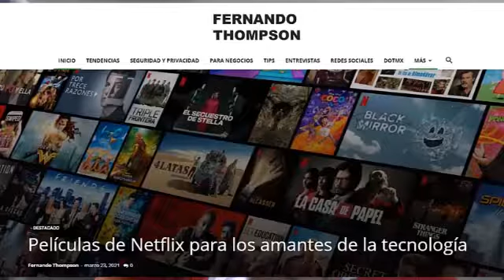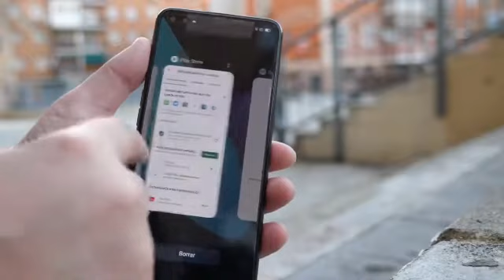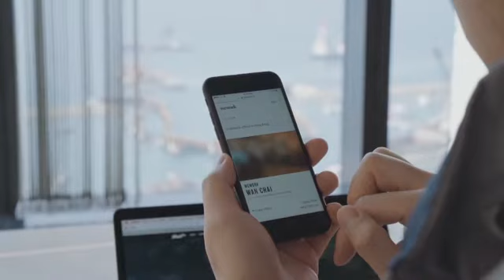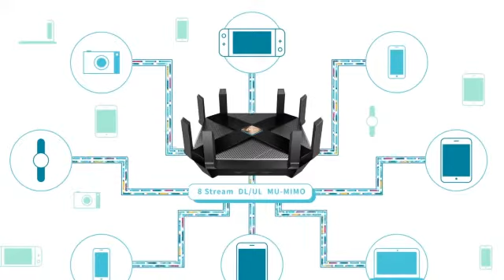La llegada del Wifi 6 y sus implicaciones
Wi-Fi 6 es una de las más recientes versiones y el último estándar para las conexiones inalámbricas que, entre muchas otras cosas, hace una mejor gestión en el manejo de los dispositivos y cuenta con una velocidad de carga de hasta 10 Gbps. Con el Wi-Fi 6 se consigue un 40% más de velocidad de carga que la versión anterior y reduce la latencia en un 75%. Recordemos que la latencia es el tiempo de respuesta de un servidor para recibir y enviar la información del contenido solicitado.